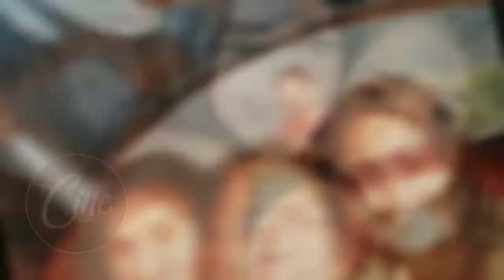Tanya Sharma Aka Reema Real Life Family l Sasural Simar Ka 2 Serial l Colours TV